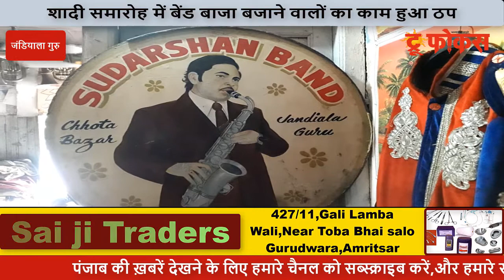बेंड बाजा वालों का भी छलका दर्द,खाने के पड़े लाले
शादी समारोह में बेंड बाजा बजाने वालों का काम हुआ ठप
बेंड बाजा छोड़ करनी पड़ रही मजदूरी
TRUE FOCUS NEWS